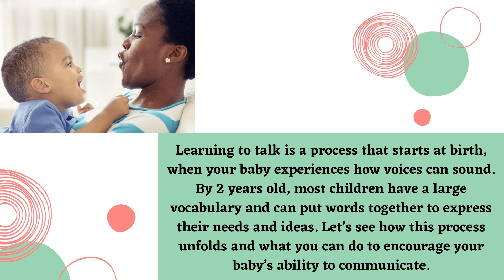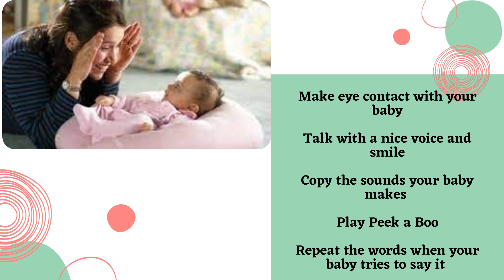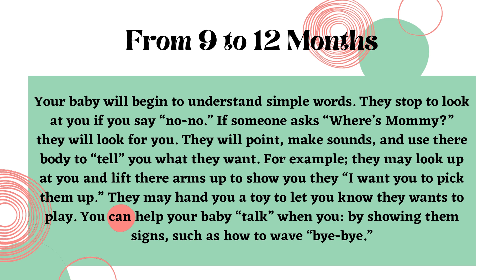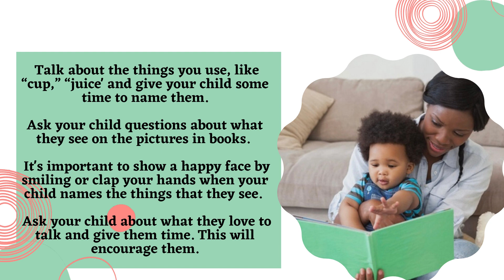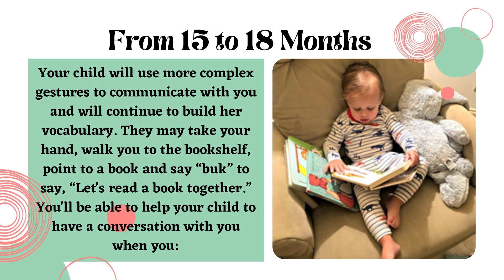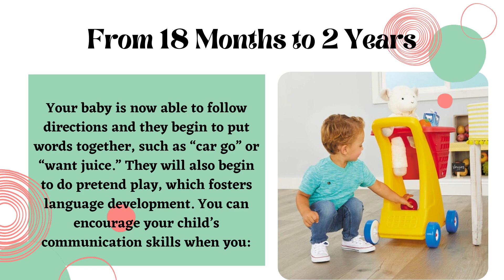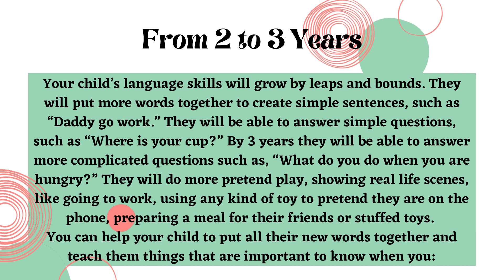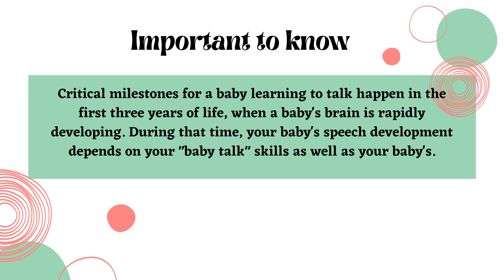Lets Start Talking, Children 0-3 Years Old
Hi everyone,

In this video I’ll explain the different stages of talking from 0- 3 years old.
A video about Discipline Your Child; Keep it Positive A video about Successfully Managing Parenting Challenges
A video about Successful Parenting; Never Give Up! A video about Tips Every Parent Wants To Know
A video about The Greatest Thing You Can Give A Child Is Confidence A video about Positive Communication, Happy Family
A video about Parent Coaching; Bring The JOY Back To Parenting A video about SuccessFul Parenting;